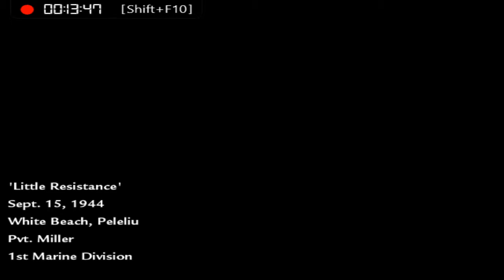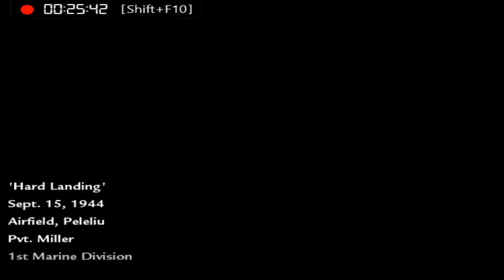Call of Duty World at War Single player Campaign part 1